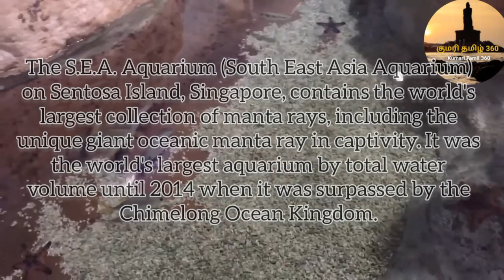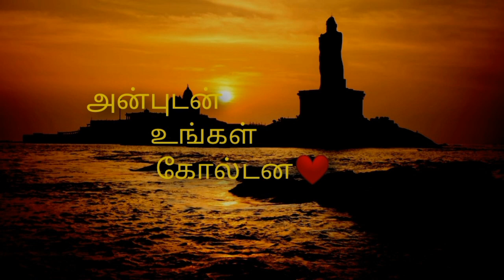S.E.A Aquarium Singapore#sea aquarium singapore jellyfish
Date opened
22 November 2012; 8 years ago
Location
8 Sentosa Gateway, Singapore 098269
Land area
8 ha (20 acres)
No. of animals
More than 100,000[1]
No. of species
More than 800[1]
Volume of largest tank
18,000,000 l (4,000,000 imp gal; 4,800,000 US gal)
Total volume of tanks
45,000,000 l (9,900,000 imp gal; 12,000,000 US gal)[1]
Marine Life Park
S.E.A. Aquarium Edit

Walking in the SEA Aquarium

White-spotted jellyfish exhibited at the aquarium
The S.E.A. Aquarium (South East Asia Aquarium) was the world's largest aquarium by total water volume until overtaken by Chimelong Ocean Kingdom in Hengqin, China. [4] It contains a total of 45,000,000 litres (9,900,000 imp gal; 12,000,000 US gal) of water for more than 100,000 marine animals of over 800 species.[1] The aquarium comprises 10 zones with 49 habitats. The centerpiece of the aquarium is the Open Ocean tank with more than 18,000,000 l (4,000,000 imp gal; 4,800,000 US gal) and 50,000 animals.[5] Until 2014 when eclipsed by China's Chimelong Ocean Kingdom, it had the world's largest viewing panel, 36-metre (118 ft) wide and 8.3-metre (27 ft) tall, which is intended to give visitors the feeling of being on the ocean floor.[2] They also have a conservation group called Guardians of the S.E.A.A., [6] which supports research, education and public engagement efforts to protect the marine environment.

Collection Edit
The aquarium houses the world's largest collection of manta rays, including one of only a few giant oceanic manta rays in captivity. It also showcases 24 Indo-Pacific bottlenose dolphins, scalloped hammerhead sharks, the Japanese spider crab, and relatively uncommonly-exhibited species such as the guitarfish and the chambered nautilus.[7]

Some of the marine animals living in the aquarium include:[8]

Acanthurus
Ambon scorpionfish
Aulostomus maculatus
Aurelia aurita
Balistes vetula
Banggai cardinalfish
Cardinalfish
Chambered nautilus
Cheilinus undulatus
Copperband butterflyfish
Cromileptes altivelis
Enchelycore pardalis
Epinephelus lanceolatus
Giant moray
Giant oceanic manta ray
Gymnothorax favagineus
Indo-Pacific bottlenose dolphin
Lactoria cornuta
Mastigias papua
Pacific sea nettle
Phycodurus eques
Phyllopteryx taeniolatus
Plectorhinchus lineatus
Pterois
Puget Sound king crab
Reef manta ray
Rhinopias frondosa
Sargocentron spiniferum
Selene vomer
Sandbar shark
Sand tiger shark
Tasmanian giant crab
Attractions

Controversies Edit
The capture of wild dolphins from the Solomon Islands and their housing in Subic Bay, Philippines was controversial. Animal rights groups filed a civil rights suit, and the Quezon City court issued a 72-hour temporary environment protection order to block the re-export of the dolphins to Marine Life Park on 14 October 2012. RWS reiterated that the resort's acquisition of the 25 Indo-Pacific bottlenose dolphins adhered to regulations governed by the United Nations Environment Programme under the Convention on International Trade in Endangered Species of Wild Fauna and Flora.[10] Following another appeal, the block on the re-exportation of the dolphins was temporarily extended. Upon expiry of the blocking order, the dolphins were subsequently exported while the court appeal was ongoing. One of the dolphins, Wen Wen, died on the flight to Singapore,[11] making it the third dolphin to die prior to the opening of the Dolphin Island section within the park.[12]

Attractions Edit
The main attractions include:[9]

Name Description
Strait of Karimata and Java Sea Comprises marine fishes such as pompano, threadfin trevally, batfish, Napoleon wrasse housed in a shipwreck that sinks beneath a simulated Strait of Karimata on the lower-eastern side of Sumatra.
Strait of Malacca and Andaman Sea Features sea creatures such as leopard wrasse and blue flasher wrasses.
The Discovery Touch Pool houses sea stars and sea cucumbers.

Bay of Bengal and Laccadive Sea Includes endangered plants and animals along the coast of the Bay of Bengal, as well as garden eels, clown fish and reef lobsters.
Ocean Journey Allows face-to-face interaction with the Indo-Pacific bottlenose dolphins. It is also home to the giant spider crab and many different species of jellyfishes.
Open Ocean The open ocean is a big home catered to gentle giants such as the leopard sharks and manta rays.